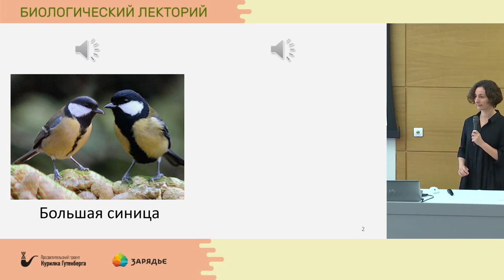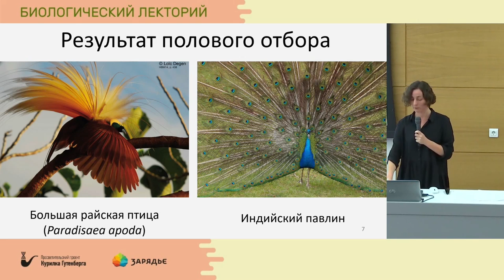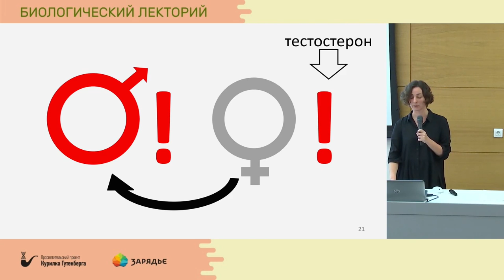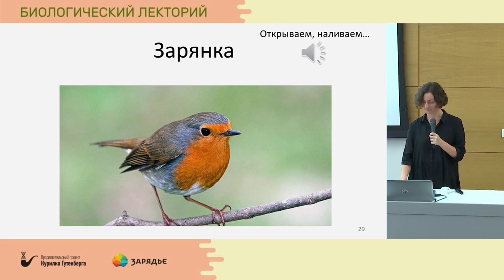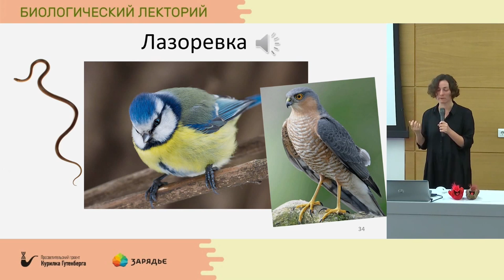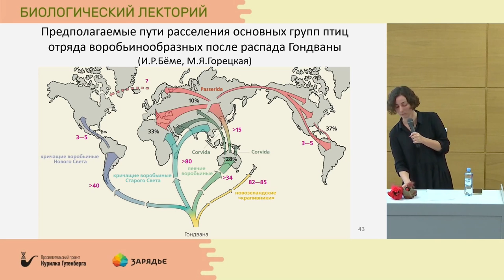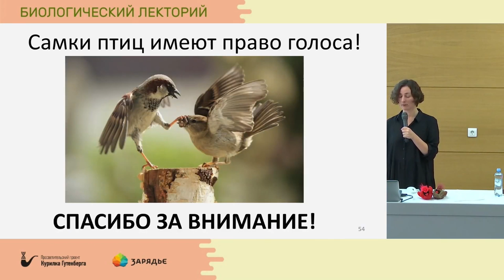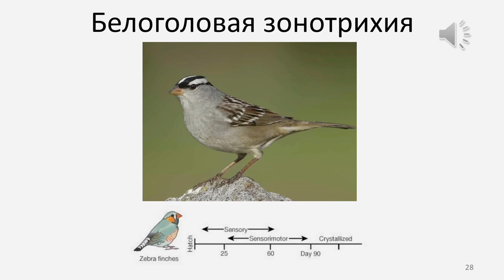Биолекторий | Пение самок птиц – Мария Монахова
Тема: "Пение самок птиц"

На этот раз мы обсудим, почему у большинства изученных видов птиц поют только самцы, зачем птицам вообще нужно пение, а также послушаем песни и другие звуки птиц из разных уголков Земли.

Мария Монахова - выпускница биологического факультета МГУ, изучает синтаксис в пении птиц, преподает биологию в Филипповской школе.